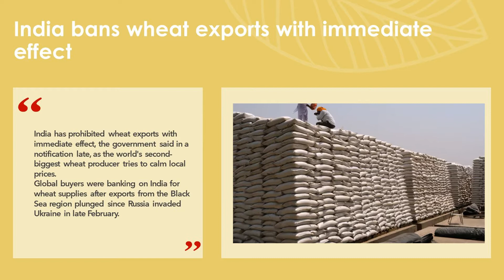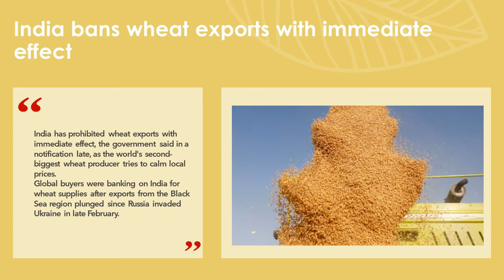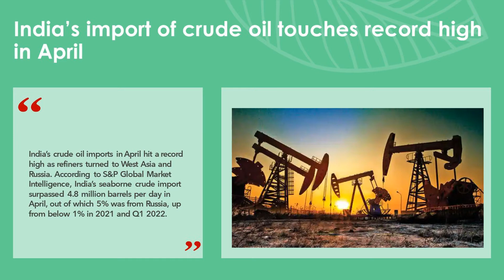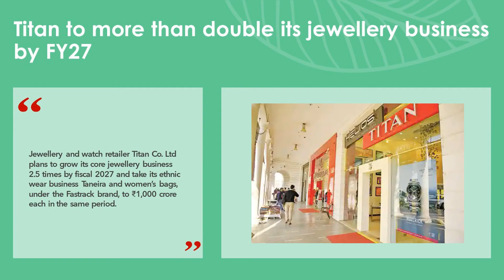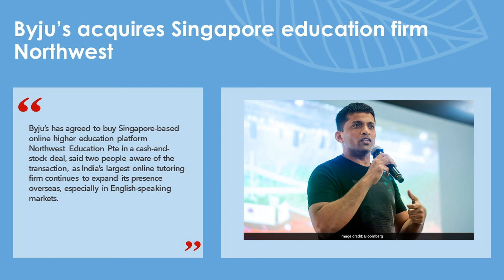News #35 | Bans wheat export | ONDC | Maruti Suzuki | Titan | Swiggy | Byju’s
||This week in Indian Startup News||

00:12  India bans wheat exports with immediate effect
00:52  Amazon may join India’s open ecommerce network ONDC
02:05  India’s import of crude oil touches record high in April
02:28  Maruti Suzuki commits ₹11000 cr for new manufacturing facility in Sonipat
02:50  Titan to more than double its jewellery business by FY27
03:13 Swiggy buys restaurant tech platform Dineout
03:34  Byju’s in talks with banks for $1 billion funding
03:34  Byju’s acquires Singapore education firm Northwest

Follow The Business inside news to remain updated with latest developments of business world.